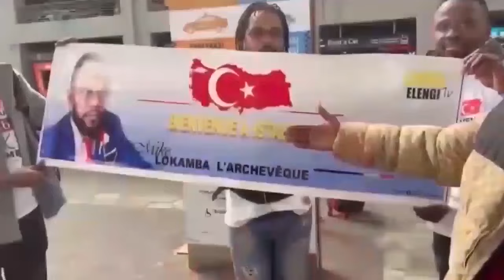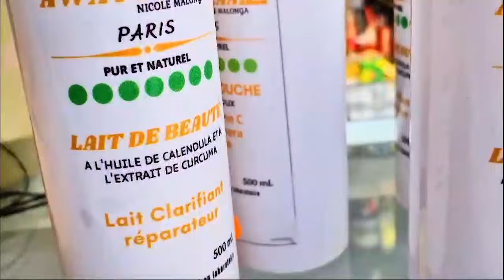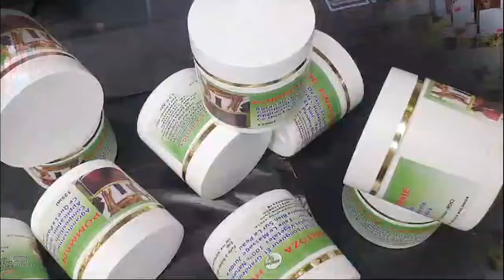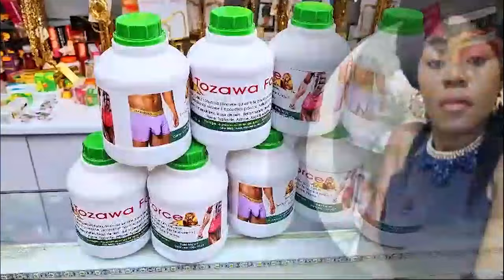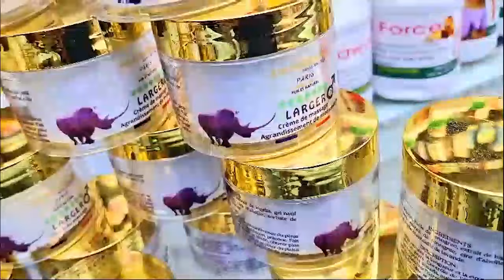KAKE! LISA QUEEN TRÈS FÂCHÉE AKOTELI MWASI YA F@LLY NANA KETCHUP ABIMISI LOKUTA YA TONTO PROMO SOMO